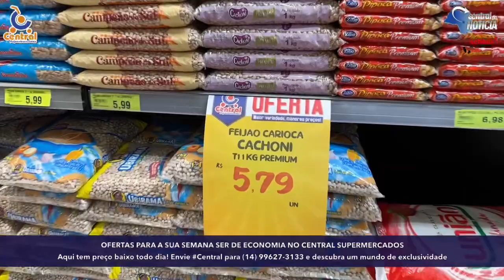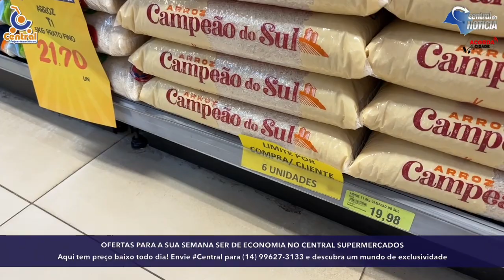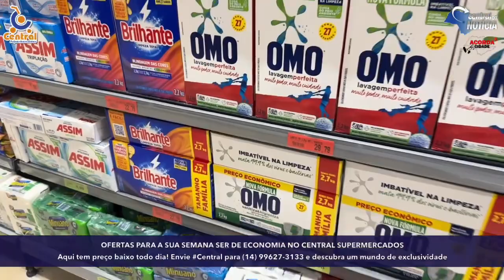Aqui você ganha prêmios e economiza todo dia - CENTRAL SUPERMERCADOS E AS OFERTAS PARA SUA SEMANA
Aqui você ganha prêmios e economiza todo dia - CENTRAL SUPERMERCADOS E AS OFERTAS PARA SUA SEMANA SER DE MUITA ECONOMIA